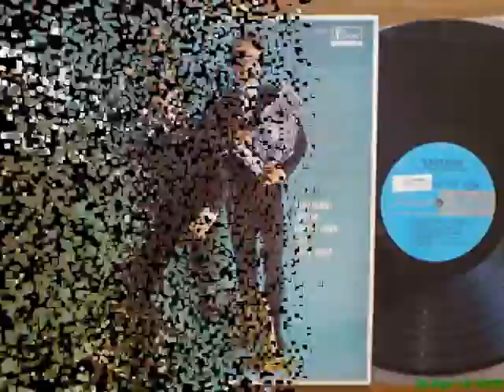Scarlet by the De Kroo Brothers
Australian pop duo of the early 1960s with one of their hit songs. (Her Name Is) Scarlet